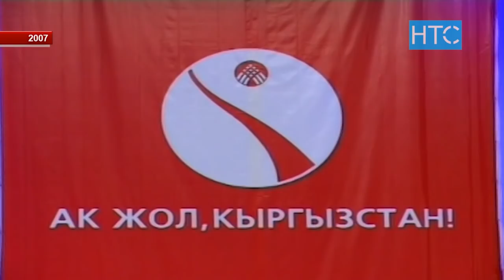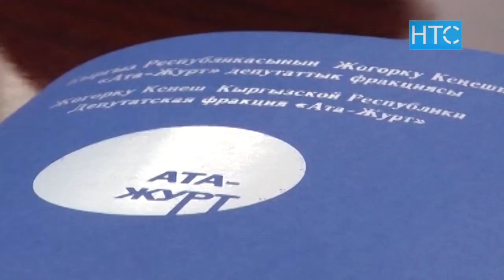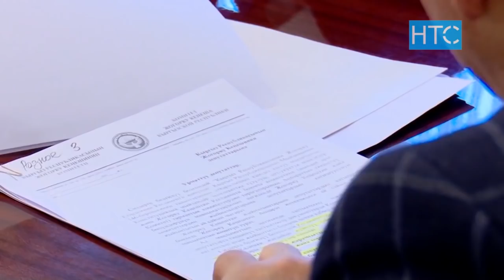Провластные партии: ожидание – реальность / Итоги недели / НТС